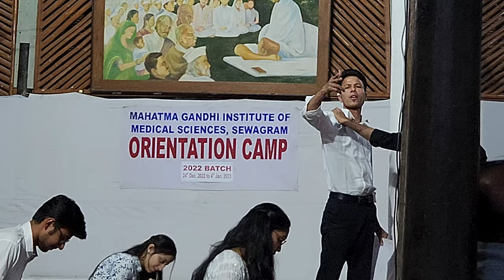DANCE PERFORMANCE BY STUDENTS OF MGIMS SEWAGRAM